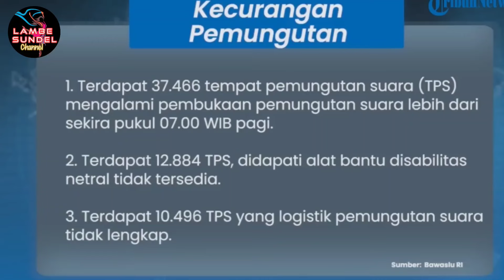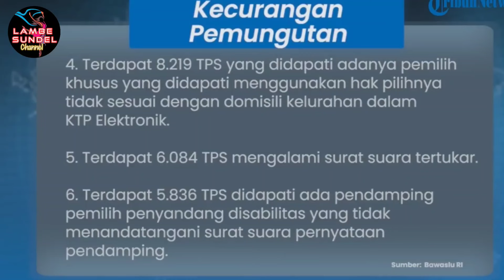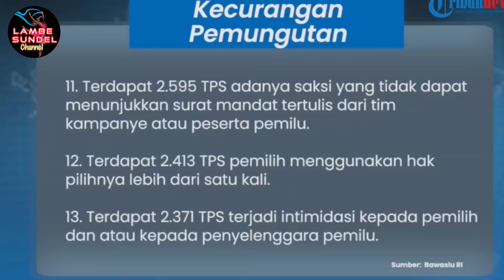Bawaslu: Ada 19 Jenis Kecurangan Serius terdapat Di Ratusan Ribu TPS se Indonesia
Bawaslu: Ada 19 Jenis Kecurangan Serius terdapaat Di Ratusan Ribu TPS se Indonesia

Berdasar hasil pengawasan pencoblosan pada Pemilu Serentak 2024, Badan Pengawas Pemilu (Bawaslu) menemukan sejumlah masalah serius yang terjadi di ratusan ribu tempat pemungutan suara (TPS).

Temuan itu disampaikan Ketua Bawaslu RI, Rahmat Bagja, bersama dua anggotanya, Lolly Suhenty dan Puadi, di Kantor Bawaslu RI, Jalan MH Thamrin, Menteng, Jakarta Pusat,